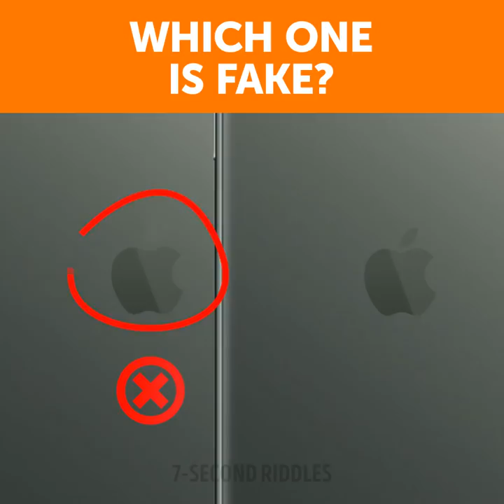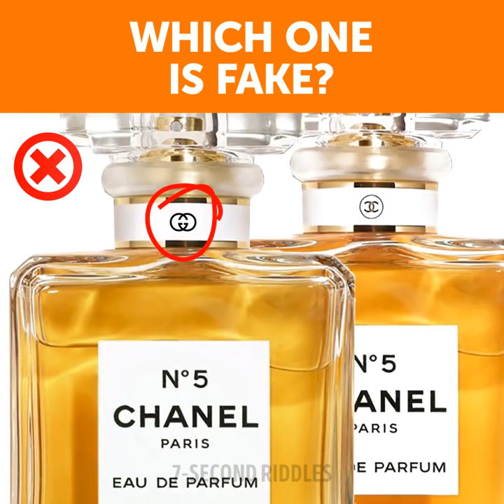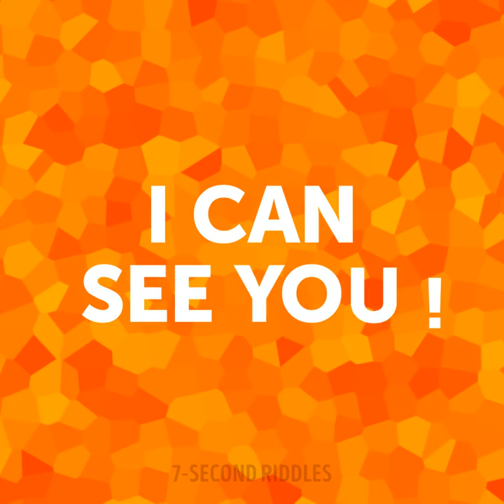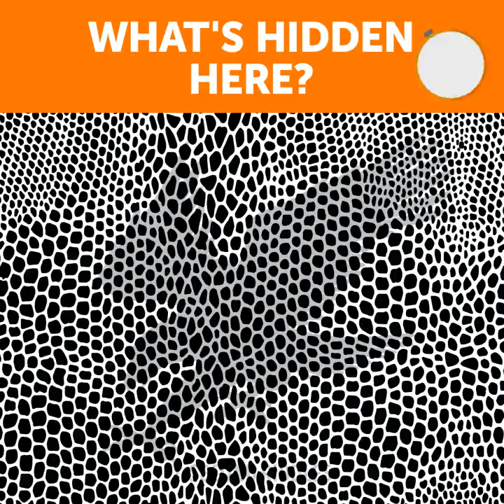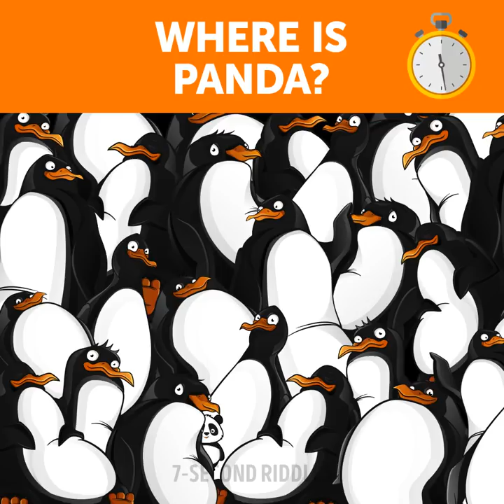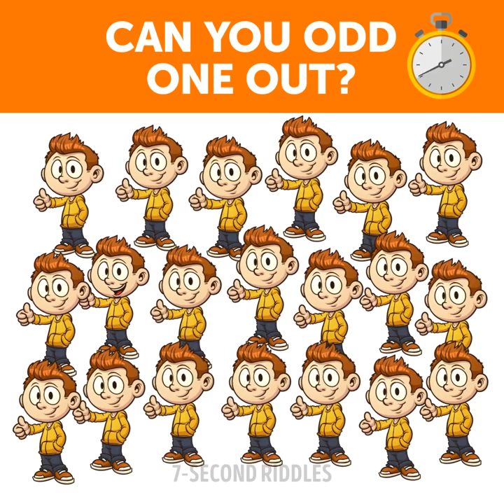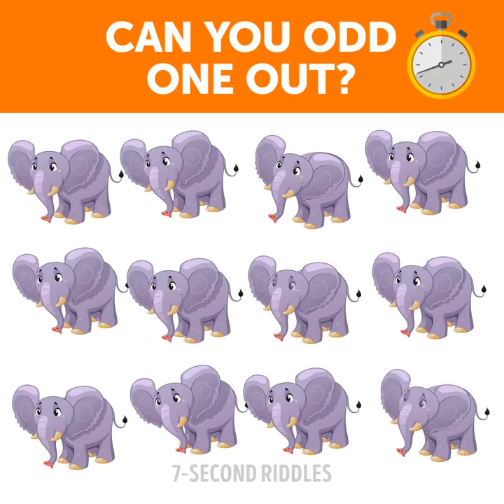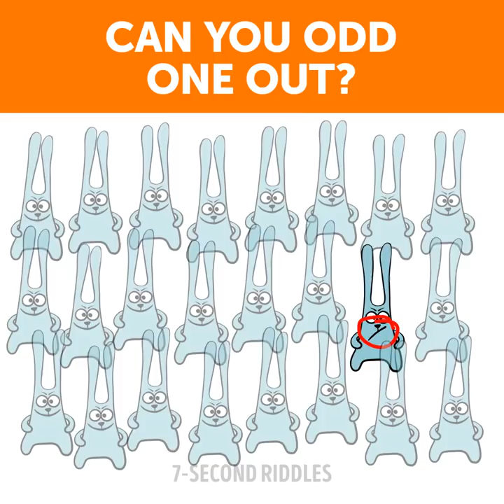Don't TRY TO SOLVE These Picture Riddles If You Have A Slow Brain 😏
Don't try to solve these picture riddles if you have a slow brain! These fun visual puzzles will wake up your brain and boost your attentiveness to the details! Your IQ is above average if you can solve at least half of these riddles without any mistakes ;) Share your results in the comments! Remember, that solving riddles is always the best way to increase your logic and improve your brain power ;)

00:14 - Which one is fake? Test your general knowledge and attentiveness to the details with these picture riddles!
02:34 - What's hidden here? These optical illusions will blow your mind! Check them out and test your vision! Leave your answer to the last visual puzzle in the comments!
04:34 - Where is a panda? These fun picture puzzles will boost your attentiveness to the smallest details :) Try to find all the pandas before the time is up!
06:27 - Can you odd one out? Check these tricky puzzles out and try to solve them all right on time!
08:37 - What is it? Boost your logic and imagination with these fun picture riddles!